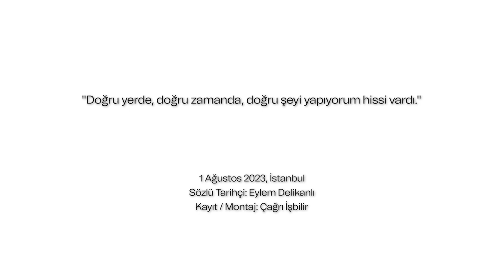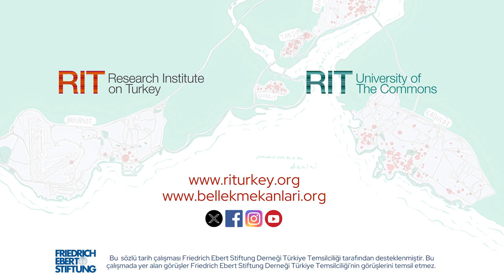1985-2002 Öğrenci Hareketleri Sözlü Tarih Çalışması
Anlatıcı: Erol Ülker
Sözlü Tarihçi: Eylem Delikanlı
Kayıt - Montaj: Çağrı İşbilir